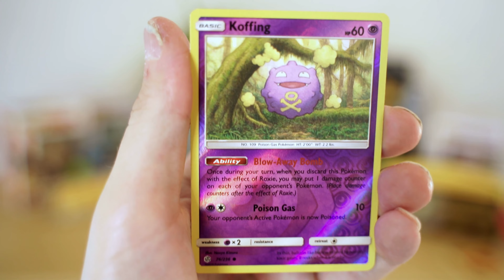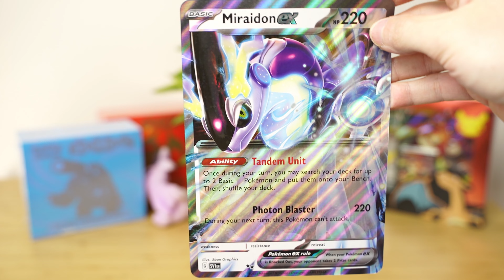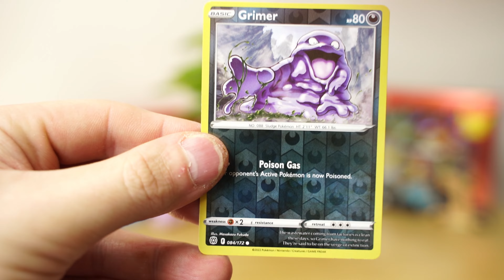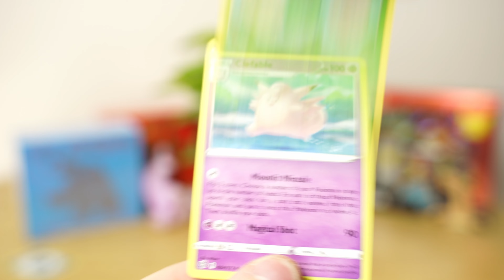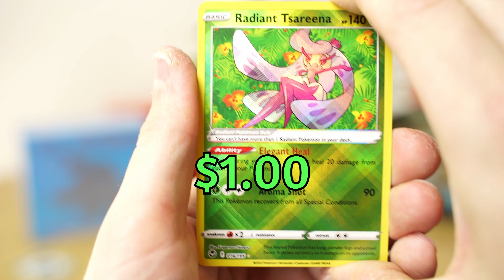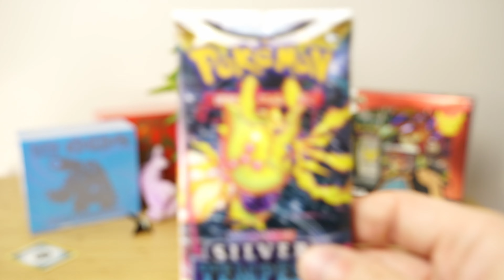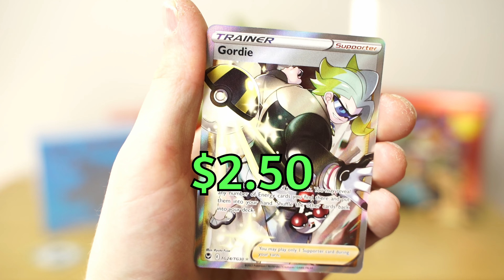EP 03 Greg's Show - Nightmares of Pokemon Cards